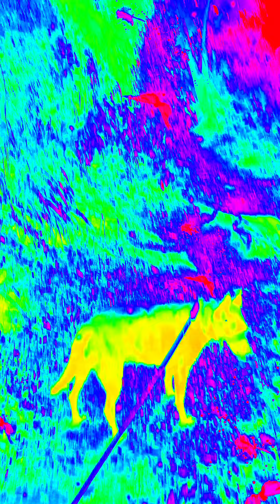What path are you walking in life?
In life, we often find ourselves at crossroads, faced with choices that shape our path. The ultimate question of which path to take, left or right, dark or light, is a deeply personal one. It is a question that speaks to our values, aspirations, and desires.

While there is no definitive answer, exploring this question can lead to self-discovery and personal growth.

One way to approach this question is through the concept of path analysis. Path analysis is a statistical technique used to evaluate causal relationships between variables.

It allows us to understand the direct effects of certain variables on others, helping us to uncover the factors that influence our choices and the outcomes they lead to.

In path analysis, models are often depicted from left to right, with independent variables on the left and the outcome variable on the right.

This visualization helps us understand the causal relations between different factors and how they contribute to the path we are walking in life.

It's important to note that the paths we choose in life are not always clear-cut. They can be influenced by a multitude of factors, including our upbringing, experiences, and personal beliefs. Sometimes, the path may seem dark and uncertain, while other times it may be filled with light and clarity. Ultimately, the path we choose is a reflection of who we are and what we value.

There is no predetermined number of paths in life. Each individual's journey is unique, shaped by their own choices and circumstances. The paths we take can branch out in various directions, leading to different experiences and outcomes. It is up to us to navigate these paths and make choices that align with our values and aspirations.

In the end, the question of which path to take in life is a deeply personal one. It requires introspection, self-reflection, and a willingness to embrace uncertainty. It is through this exploration that we can find our own unique path and create a meaningful and fulfilling life journey.